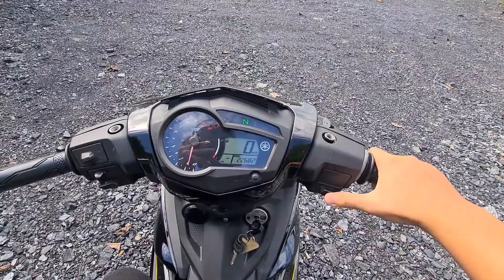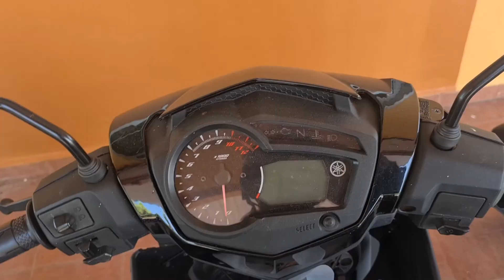Majlis Perkahwinan Mat Motor